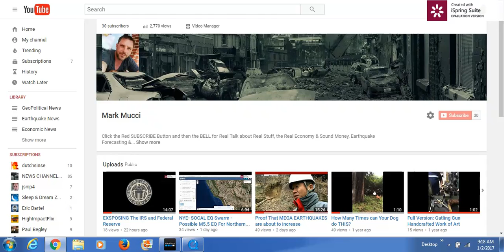West Pacific 7-8+ Magnitude Earthquake Warning Jan 02 2017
Breaking 24-48 hr Large Earthquake Warning for the West Pacific
Three separate Large Deep Earthquakes (LDE) have occurred over the last 36 hrs in the southern portion of the West Pacific.
These LDEs happened as follows:
M4.3 Fiji 12/31
M5.3 S. Fiji 01/02 @5:15 am (est)
M6.0 S. Fiji @8:15 am (est)
All three were at nearly 600 km underneath the Pacific Plate.
This suggests a strong likelihood of significant pressure pushing up to the surface in this region of the West Pacific portion of the plate.
The West Pacific Warning area covers the following locations for increased Seismic Pressure Transfer over the next 2-3 days (including events to occur within the next few hours)
Fiji/Tonga/Vanuatu
Solomon Islands/Papua New Guinea/Western Indonesia
Philippines/Taiwan/Guam/Mariana Islands
Japan/Kuril Islands/Kamchatka
Also of note at the exact same time as the most recent M6.0 in Fiji there was a M6.0 on the Eastern side of the Pacific Plate in Peru, South America. This again indicates SIGNIFICANT Seismic Pressure moving underneath the ENTIRE southern portion of the Pacific Plate. The 6.0 magnitude earthquake in Peru will also begin to transfer pressure to nearby areas as well.
The Central/South America Warning area covers the following locations for increased Seismic Pressure Transfer over the next 2-3 days (including events to occur within the next few hours)
Nicaragua/El Salvador/Guatemala
Haiti/Dominican Republic/Puerto Rico/Caribbean Isl
Colombia/Ecuador/Peru/Bolivia/Argentina/Chile
Look for Similar or Larger sized Earthquakes between M5-6,
M6-7 in any of these areas and at least one Large M7-8 or greater sized quake in the West pacific over the next 2-3 days.

Also discussed in this Video:

Large Earthquake in Peru will produce similar sized seismic activity along the coast of South America near Chile, Argentina and Bolivia over the next 24-48 hours.

Pressure is still bottled up in Nevada and Southern California indicating the likelyhood of a Large Earthquake up near the coast of Oregon and the Northern California border over the next 24-48 hrs